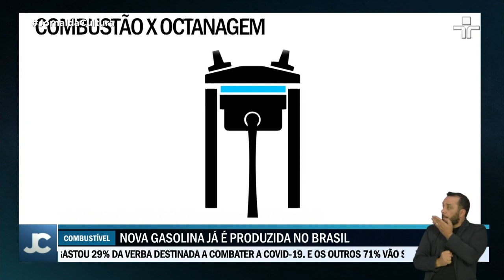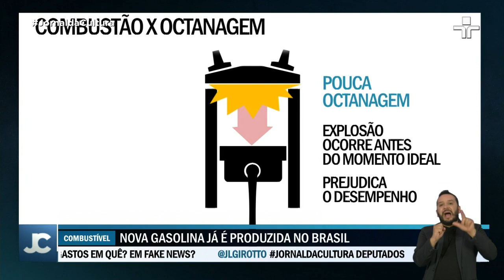Gasolina produzida no País ganha novas especificações que prometem melhorar funcionamento do motor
A partir de 3 de agosto, toda gasolina produzida ou importada pelo Brasil vai estar dentro de parâmetros de melhor qualidade. O combustível, que já vem sendo destilado de acordo com essas novas regras, aumenta o desempenho e reduz o consumo da maioria dos veículos, além de reduzir a quebra do motor.